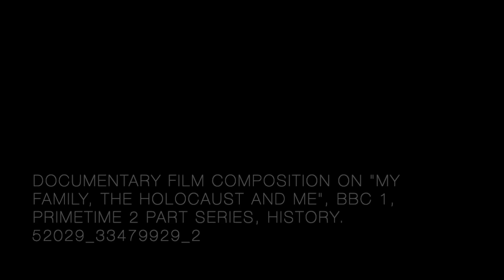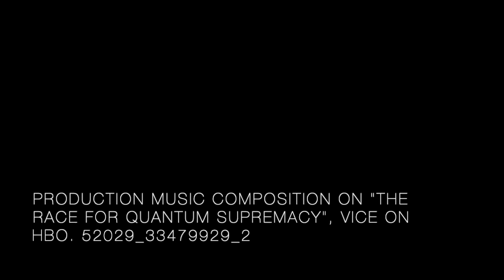Narrative, Documentary & Production, Original Music Compositions by Luca Venerus, London, 2020.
In the early summer of 2020, during my second year Bmus course at the Goldsmiths University of London, I composed three original soundtracks in the following different contexts: narrative, documentary, and production music, as part of my assignment for the Media Composition module.

00:00 - 03:19 _Narrative: "Patterns" by Luca Venerus, 2020, on "Film is Rhythm" by Hans Richter, Germany, 1921.
03:20 - 04:41 _Documentary: "Memories" by Luca Venerus, 2020, on "My Family, the Holocaust and Me", BBC 1, Primetime 2 Part Series, History, 2020.
04:42 - 05:38 _Production Music: "Teknika" by Luca Venerus, 2020, on "The Race for Quantum Supremacy", Vice on HBO, 2019.